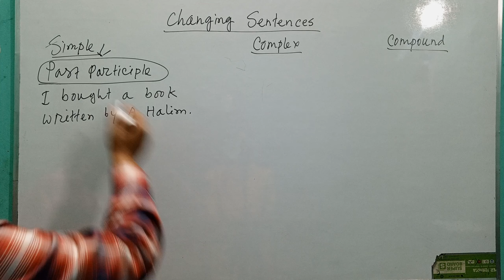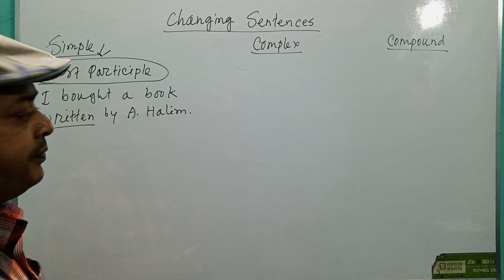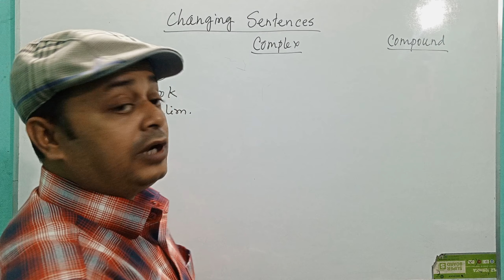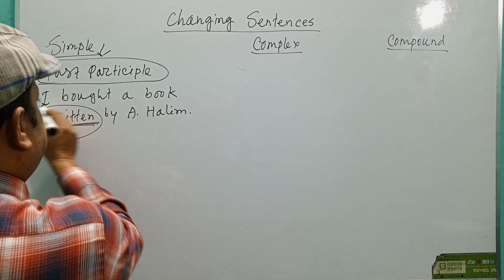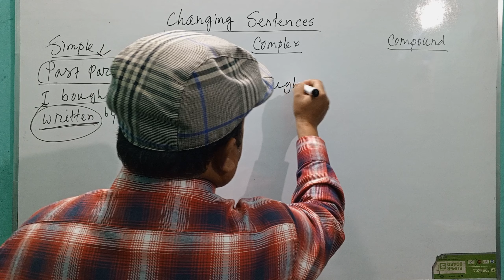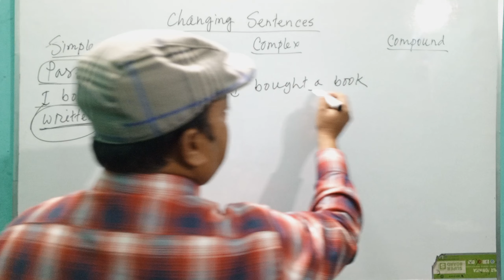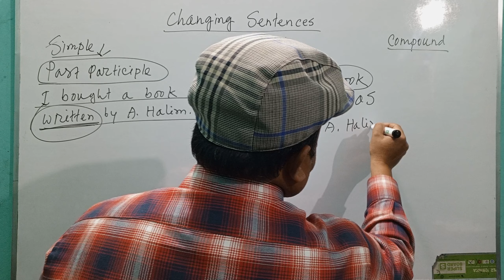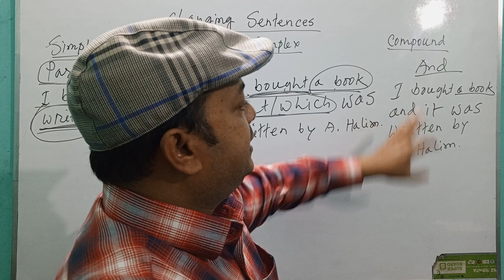Simple sentence with 'past participle' to Complex & Compound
I have elaborately discussed the transformation of Simple Sentence with 'past participle' to Complex & Compound.